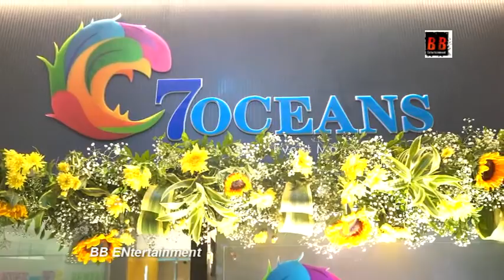Grand Opening of the 7 Oceans Entertainment’s Corporate Office